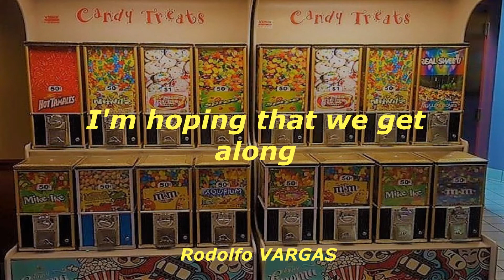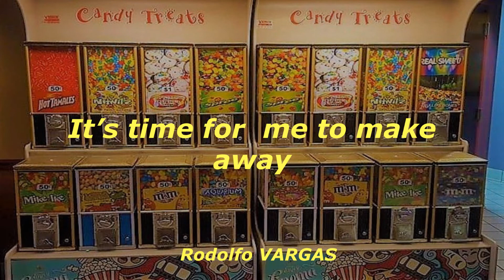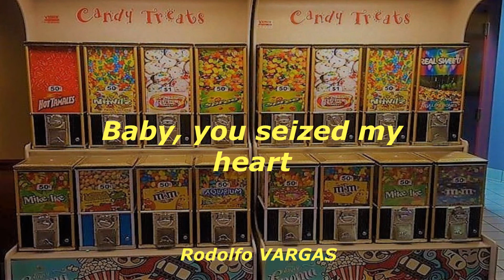SALES - chinese new year with lyrics